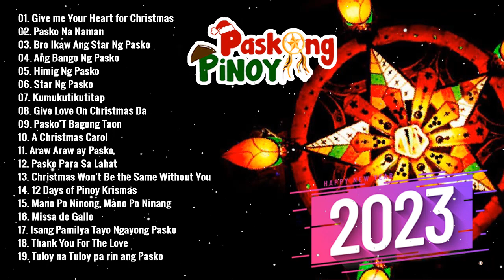Paskong Pinoy 2023 - Top 100 Christmas Nonstop Songs 2023 - Best Tagalog Christmas Songs Collection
Thanks you for listen my video. Thank you so much !